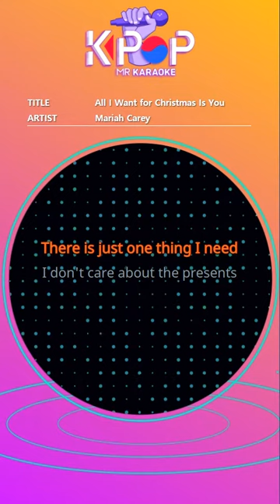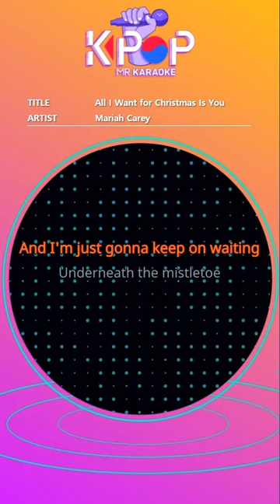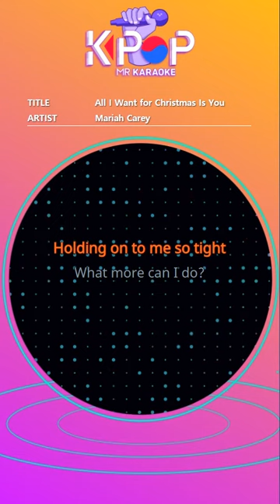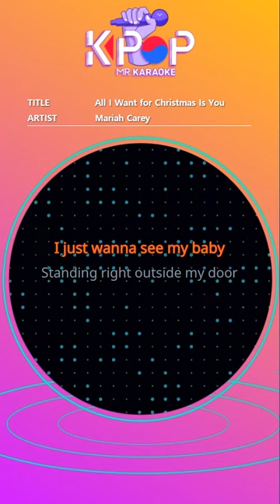MR노래방] All I Want For Christmas Is You - 머라이어캐리 (Mariah Carey)ㆍMR Karaoke